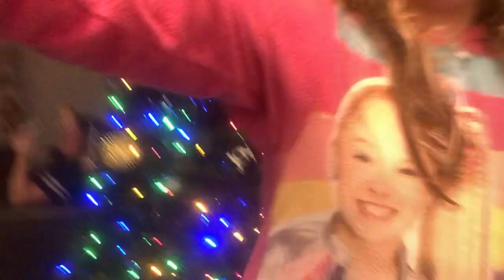Lemon challenge featuring Brad Barlow